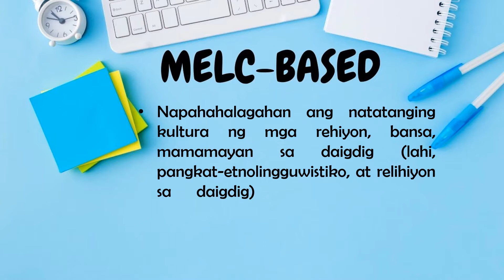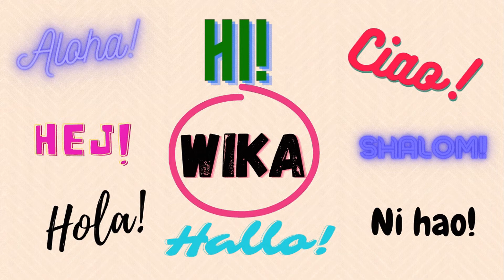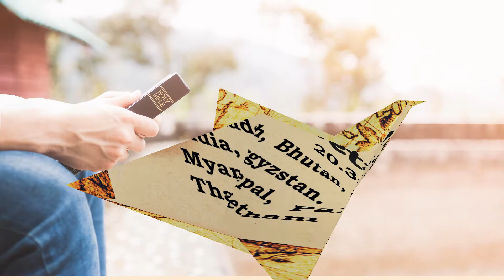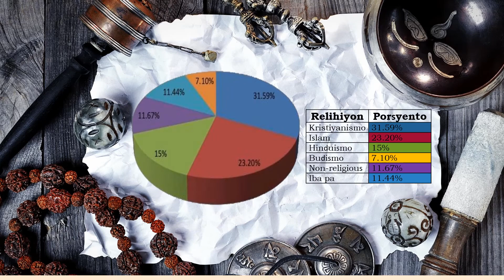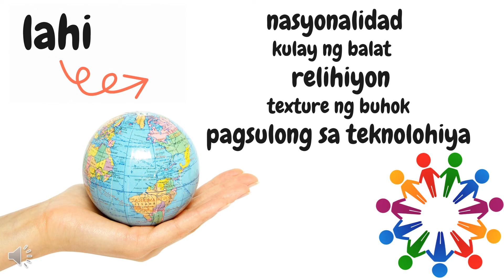2 FIRST QUARTER HEOGRAPIYANG PANTAO_WEEK 2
HEOGRAPIYANG PANTAO